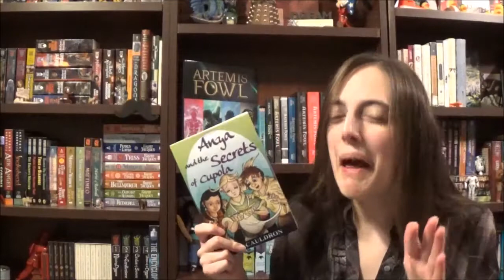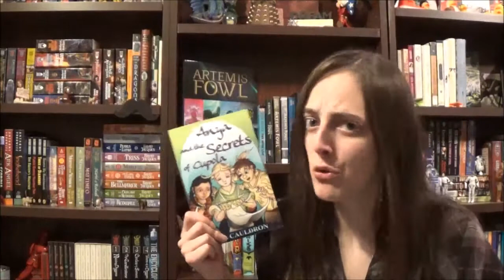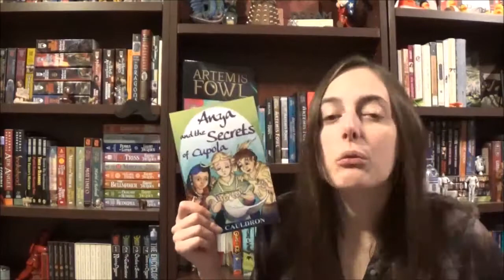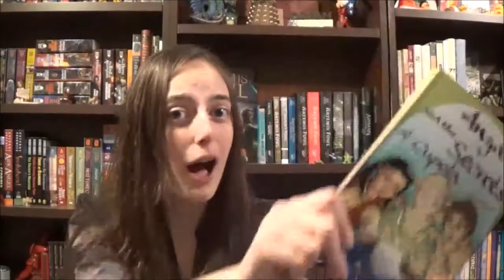ARC REVIEW: Anya and the Secrets of Cupola by N.A. Cauldron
Anya and her friends have discovered a 200-year-old magical secret...